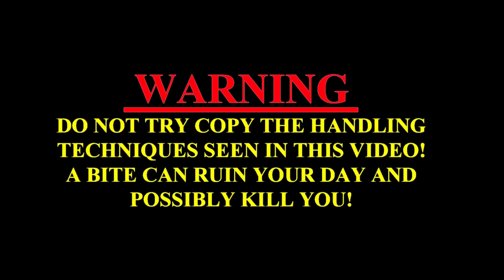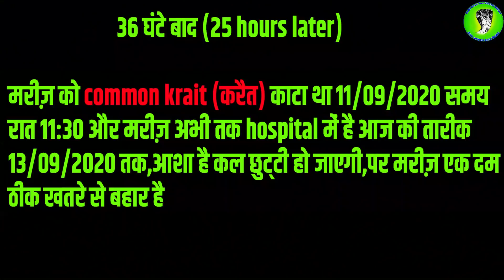अदभुत चमत्कार,सबसे ज़हरीला सांप करैत काटने के बाद तीन चीजों ने मिलकर जान बचाई|Krait Bite,Snake,CG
About this video:
गरीब मजदूर को रात को करैत काटने के बाद जा छुपा उसी पलंग के नीचे फिर हुआ अदभुत चमत्कार,सबसे ज़हरीला सांप करैत काटने के बाद तीन चीजों ने मिलकर जान बचाई|Krait Bite,Snake,CG

In India, approximately 50,000 deaths are due to snake bites. The Indian krait is undoubtedly the deadliest of all venomous snakes in the country. The shiny, black, meter-long snake with white stripes on its body possesses the most lethal concoction of poisons. A few drops of it can kill a person in a few hours.

For treating a snake-bite victim, it is vital to identify which snake caused the bite to administer the correct, snake-specific antivenom in the crucial few hours after the bite. When the snake is not known, doctors need to test the victim’s blood sample with snake-specific antibodies. These antibodies need to stored at cold temperatures and sometimes cause misdiagnosis.

Warning.

चेतावनी.